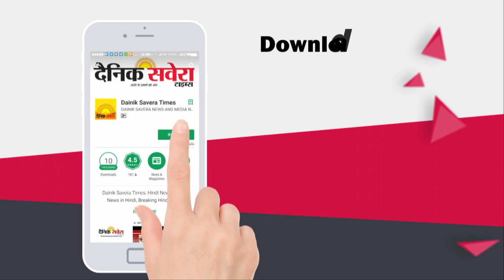Exclusive: Jalalabad के नए Congress MLA Raminder Awla ने ली शप्थ